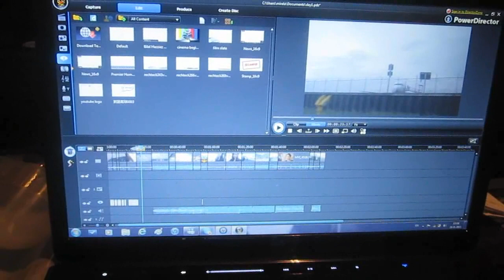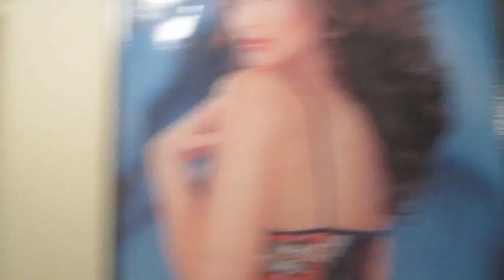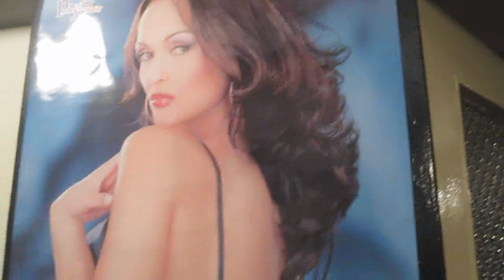Ден 2 - Жега, жега и пак жега (не се оплаквам!!) :D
НЯМАМ Vbox7 АКАУНТ!